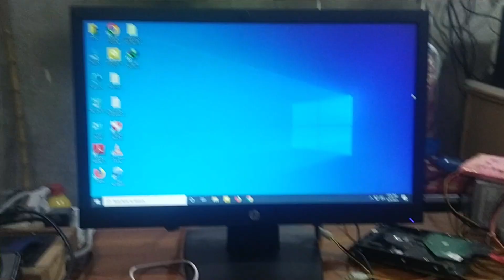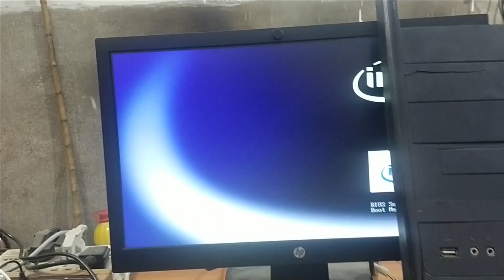CPU Motherboard Front Panel Connectors Settings in Hindi/Urdu